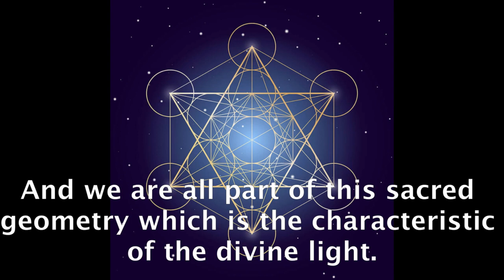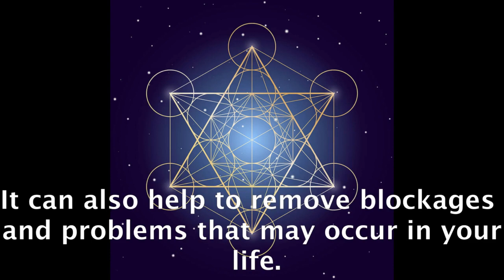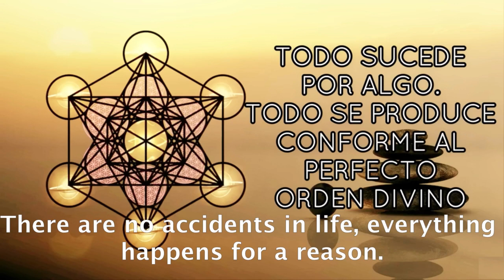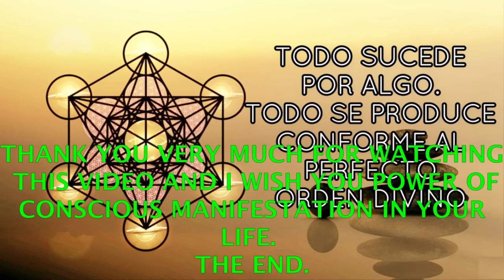THANK YOU METATRON CUBE #43.- raúl pipaon ibañez - goldenphi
Here I share the text in english:

The cube of the archangel Metatron is a geometric figure formed by 13 circles and lines that form the 6 platonic solids. The circles refer to the feminine power and the straight lines to the masculine power. The universe is formed from this symbol of sacred light. And we are all part of this sacred geometry which is the characteristic of the divine light. In this sacred geometry we have the fruit of life which are the 13 circles, we can form the cube or hexahedron, the tetrahedron, the octahedron, the icosahedron, the dodecahedron and the sphere. The cube of Metatron is a powerful symbol of the universe and a geometric shape that controls all energy flow. It is a compendium of the information of the universe. It is an expression of the whole and the universe uses sacred geometry to express all that is contained within it. This figure contains the perfect divine order and if you visualize it you can create better balance, peace of mind and personal happiness. It can also help to remove blockages and problems that may occur in your life. 11 When we thank and give love it can generate this hexagon of the hexahedron that expands in our organism. My suggestion is to watch the documentary The Messages of Water by Dr. Masaru Emoto that talks about the effect of gratitude and love. Since we are mostly water and water has the capacity to retain information. Also music with harmony can help to expand this sacred geometry within us. There are no accidents in life, everything happens for a reason. Everything happens according to the perfect divine order. THANK YOU VERY MUCH FOR WATCHING THIS VIDEO AND I WISH YOU POWER OF CONSCIOUS MANIFESTATION IN YOUR LIFE. THE END.